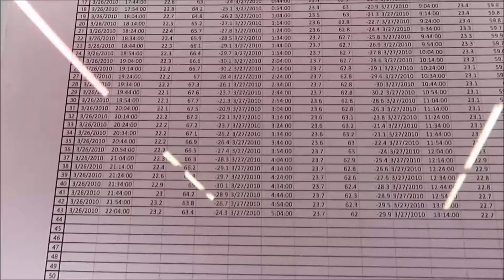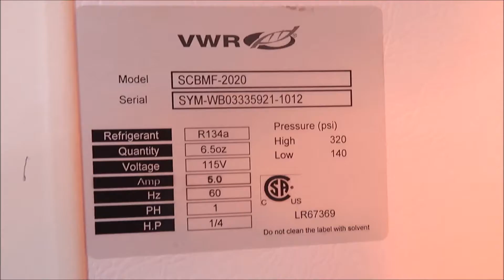VWR General Purpose -20 Lab Freezer SCBMF 2020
VWR General Purpose -20 Lab Freezer SCBMF 2020 is available from The Lab World Group.